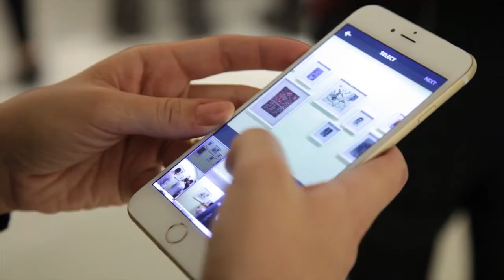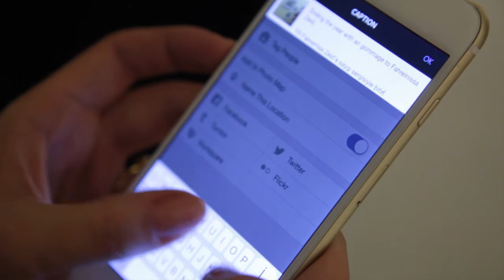Fahrelnissa Zeid Exhibition I Dirimart Nişantaşı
Installation process of Fahrelnissa Zeid's solo exhibition at Dirimart Nisantasi, held between December 26, 2014, and January 24, 2015.

Fahrelnissa Zeid'in 26 Aralık 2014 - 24 Ocak 2015 tarihleri arasında Dirimart Nişantaşı'nda gerçekleştirilen kişisel sergisinin kurulumu.